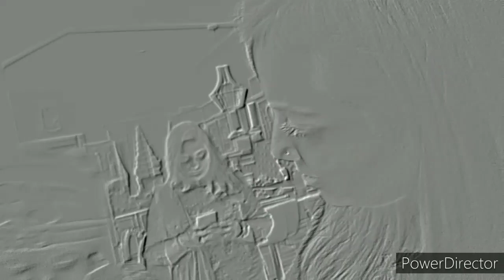Pakistani Nikkah | Niece Nikkah Vlog (Part 1) | Nikkah Mubarak | Nikkah preps...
Niece Nikaah Vlog part 1